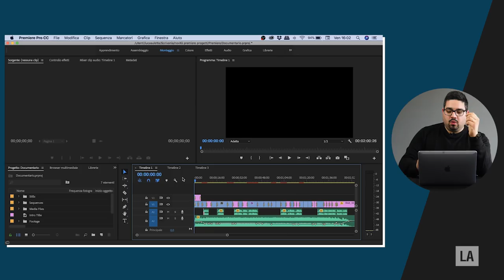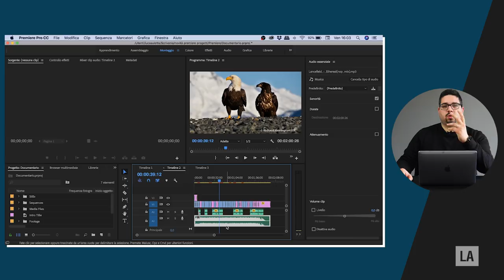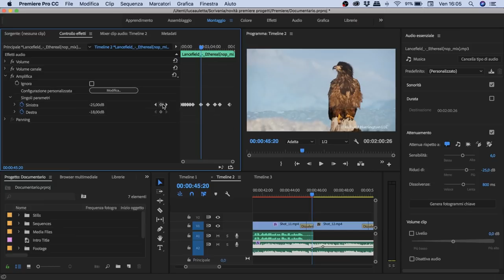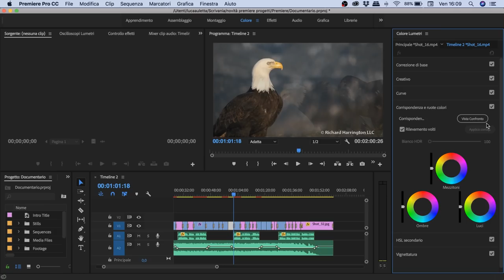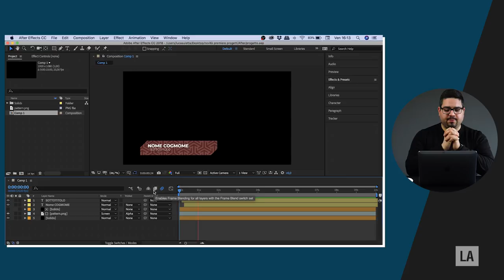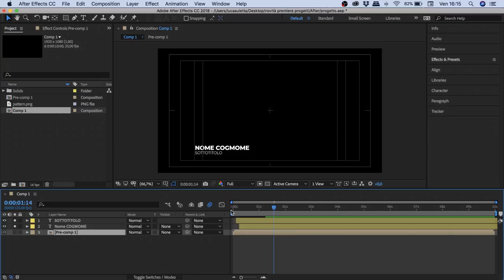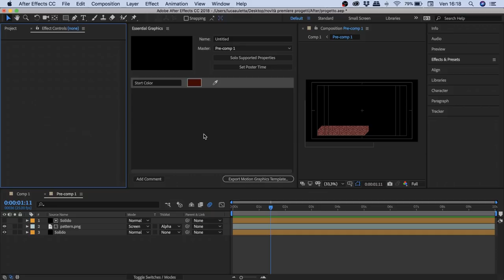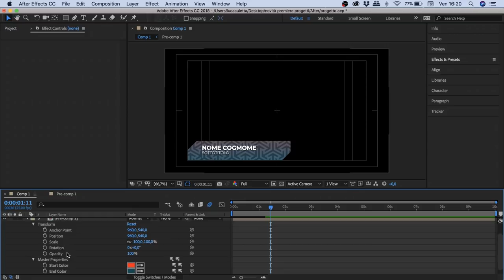Le novità di Adobe Premiere Pro e After Effect Spring Edition 2018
Alcune delle principali novità della suite Adobe Creative Cloud disponibile già al download ;)